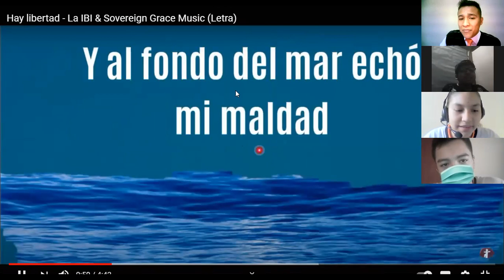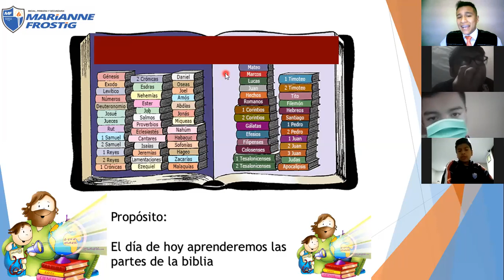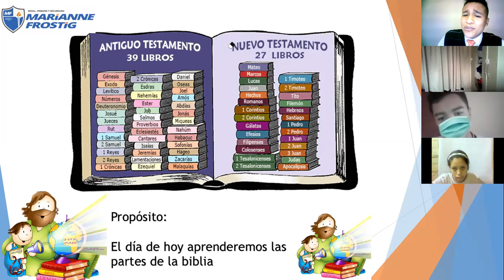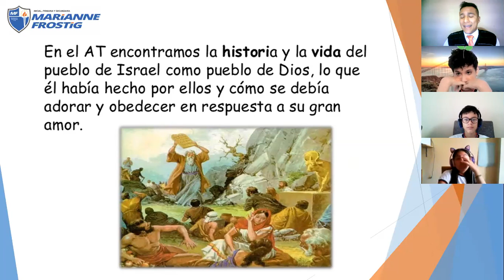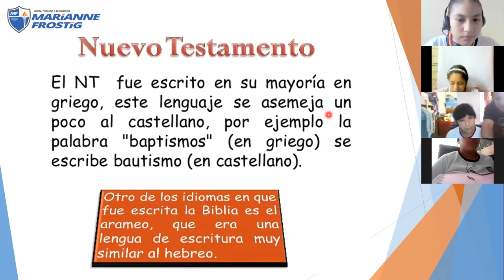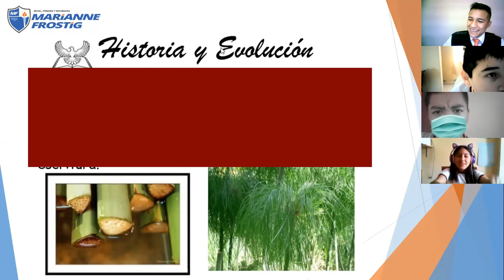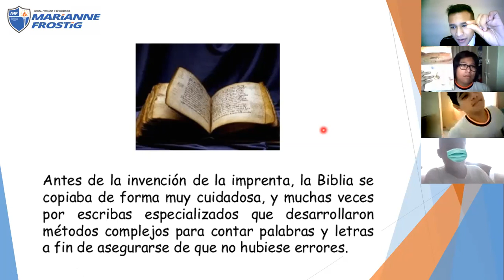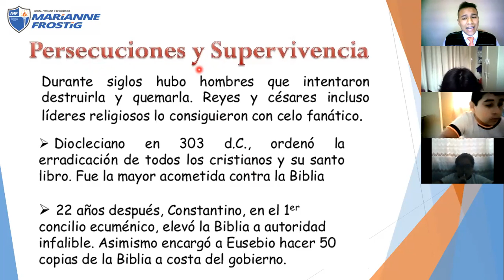La biblia nos cuenta historias únicas